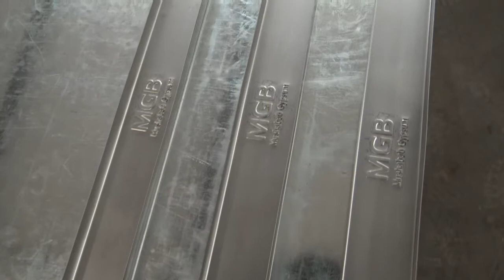u channel forming machine